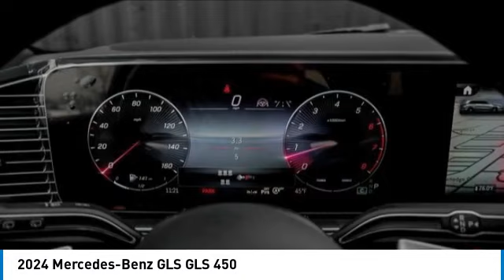2024 Mercedes-Benz GLS M242945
2024 Mercedes-Benz GLS GLS 450

Looking for the right suv? Today could be your lucky day. this 2024 Mercedes-Benz GLS could be yours.